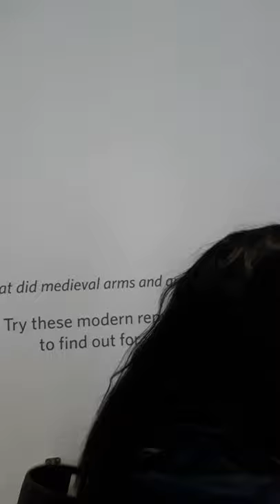AdventuresInAmerica with @Simon_A_Wood - Part 7: Ye Olde Armour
Is the CoronaVirus stopping you from travelling to the USA? Well, fear not! You can visit there virtually by joining us on our AdventuresInAmerica! (Filmed in 2018, before COVID19.)